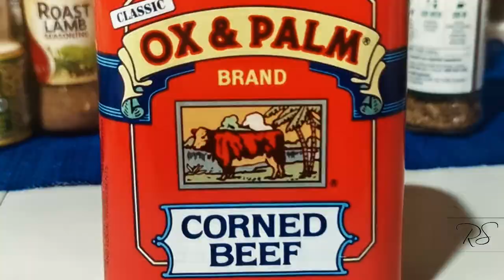Ox & Palm (Papua New Guinea)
Sunday cooking, with PNG's favourite Bully Beef Ox & Palm. 🇵🇬
The song is a classic by John Wong